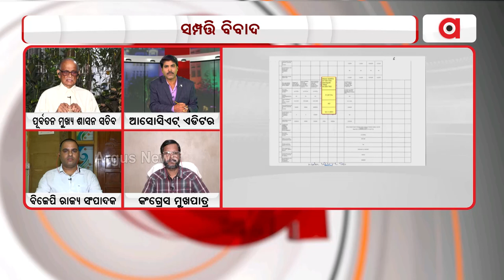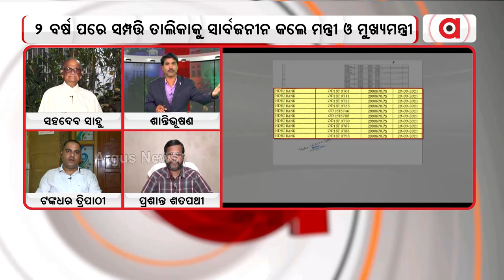କୋରନା ଭୂତାଣୁ ନବ କିଶୋର ଦାସଙ୍କୁ କରୁଣା କରିଛନ୍ତି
କୋଭିଡ ଭଳି ସ୍ଥିତିରେ ନବ ବିତାଉଥିଲେ ବିଳାସମୟ ଜୀବନ ଯାପନ : ପୂର୍ବତନ ମୁଖ୍ୟ ଶାସନ ସଚିବ, ସହଦେବ ସାହୁ